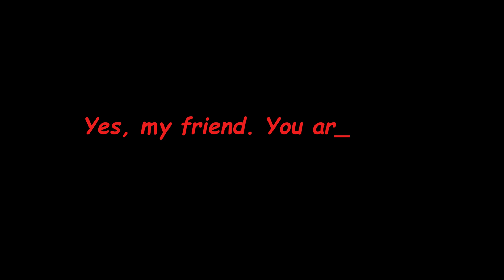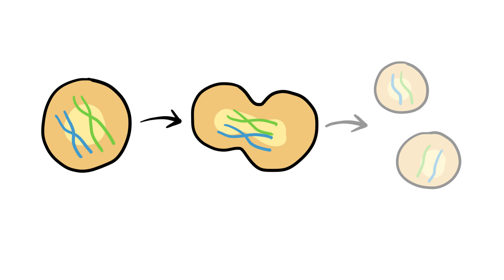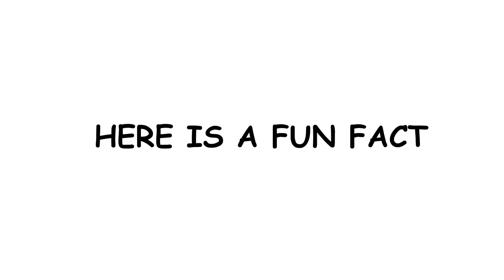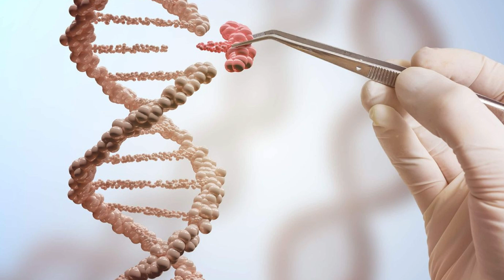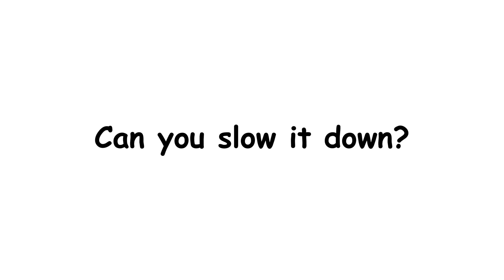Why Do Humans Age?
You wake up one morning and BOOM another wrinkle. Another gray hair. Your body is literally falling apart. But what if I told you… you don’t actually have to age?

Yes, you are aging. And there’s nothing you can do about it.

Why do humans age? Why do we go from young and energetic to slow and wrinkly? And the big question can we stop it? By the end of this video, you might never look at your birthday the same way again.

In this video, we uncover:

Why your cells are fighting a losing battle
How zombie cells inside you are poisoning your body
Why your own immune system is breaking you down
The shocking truth scientists have already reversed aging in mice
What you can do right now to slow down aging
And here’s the real question if we could stop aging, should we? What happens to overpopulation? Would you really want to work forever? And would we ever get wise old mentors like Yoda and Gandalf?

Would YOU want to live forever? Comment IMMORTAL if you’d take the eternal youth pill, or WISE if you’re embracing the wrinkles!

 1. Why Deserts Get So Cold at Night
 2. Forget the Sahara – Antarctica Is the Real Desert King (Here’s Why)
 3. Why the Ocean Never Runs Out of Water